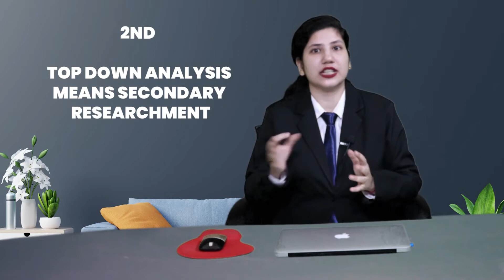What is Total Addressable Market | What is TAM in Business | RR Digital Sutra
This Video explained what is Total Addressable Market, the short form of which is TAM. In point of view of Business development Total Addressable Market, this term is very important.

So to know the importance of Total Addressable Market, TAM, and how to implement it in your business this video will definitely help you out.